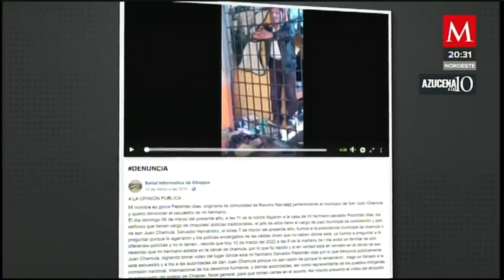Violador amenaza de muerte a su víctima... es su padre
AzucenaALas10 | En San Juan Chamula, Chiapas una adolescente de 14 años fue abusada sexualmente por su padre y quedó embarazada; el sujeto ya está detenido, pero la amenazó de muerte